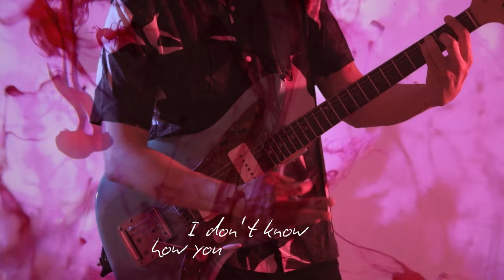Gold Lake - Hidden Lovers [Official Lyric Video]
Gold Lake "Hidden Lovers" from the upcoming album "Weightless"
Listen to it on your favourite music platform:

Directed by: Blanca del Amo
Director of Photography: Blanca del Amo
Camara operator and Editing by: Fernando Parrilla
Assitant camera: Juan Baudet, JoytheBoii, Mateo Parrilla
Color by: Color en Movimiento
Make-up: Almudena Luna
Stylist: Cristina del Amo
Talent: Sarah Krahe, Kye Crossley. Ayla Amat Pérez, Helena Amoretti, Paloma Yravedra, David Lovers.
Special thanks to: the lovely actors,  La Vía Láctea and Elfo Estudios.

Lyrics:

You were twenty-two
A lover and a muse
And on that very night
I became your parasite
Oh, mother don’t you know
He’s a shooting star
Oh, father I’d be lost
With a feeble heart
N’I remember when they said
They’d break into your head
Nobody’d ever seen
Right inside a dream
I don’t know how you kept so strong
In the two years we’ve been gone
Sometimes I’d love to just become
Hidden lovers in every song
Now we’ve come back to life
To this old boring sight
I’ll follow you this time
I’ll shed my piece of mind
Oh let me come to life
With another mind
In a different mind
I can’t know what you’re feeling

Piano: Aaron Dessner
Bass: Chris Taylor
Drums: Chris Bear
Guitar: Carlos del Amo
Vocals: Lua Rios Watty

Co-Produced by Aaron Dessner and Chris Taylor
Recorded at Long Pond Studios, Gismo7 and Black Betty Studios
Engineered by Jon Low, Paul Grau and Jose Nortes
Mixed by Phil Ek at Avast Studios (Seattle)